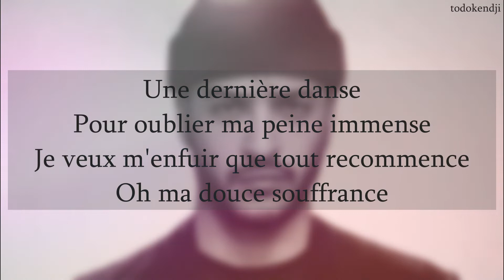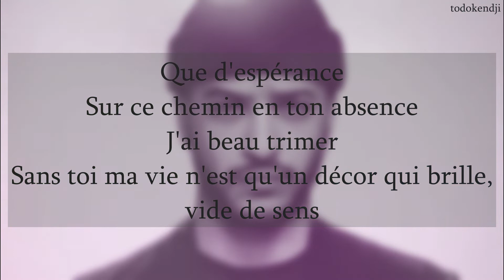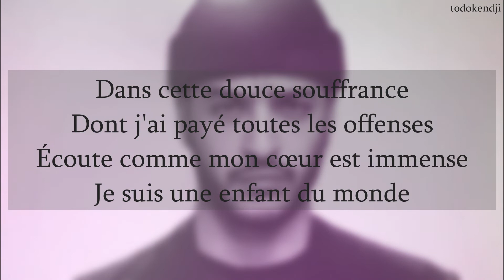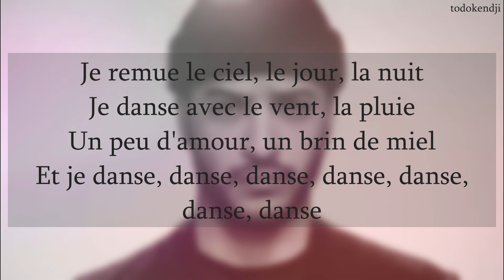Slimane - Dernière danse (Paroles)